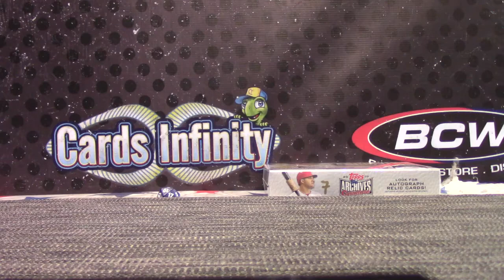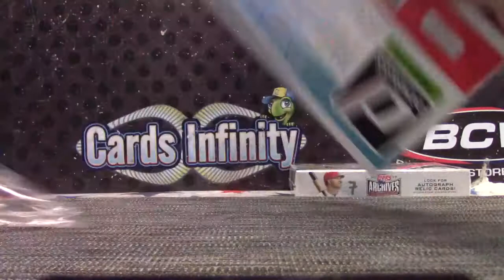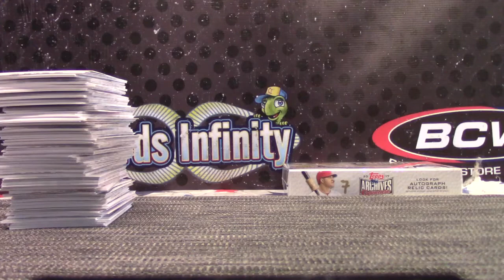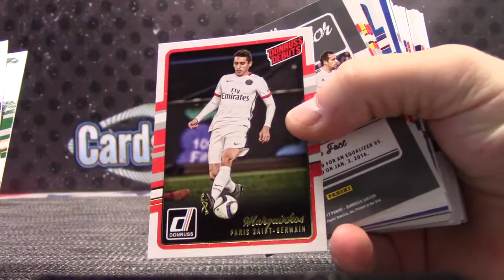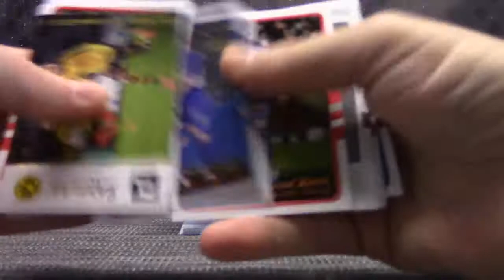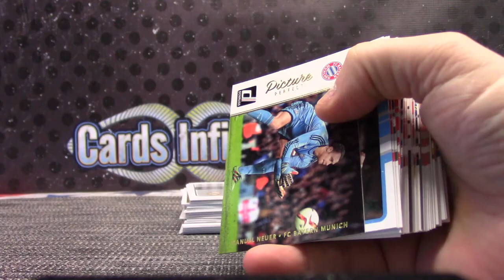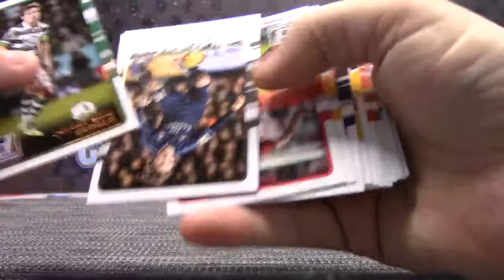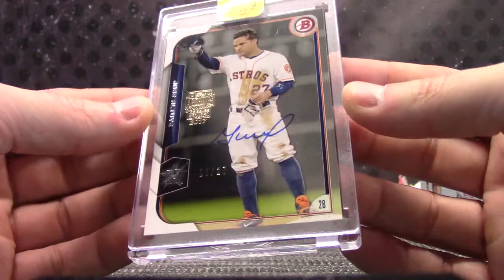Rodney's 2017 Archive Signatures MLB & 2016 Donruss Soccer 2 Box Break